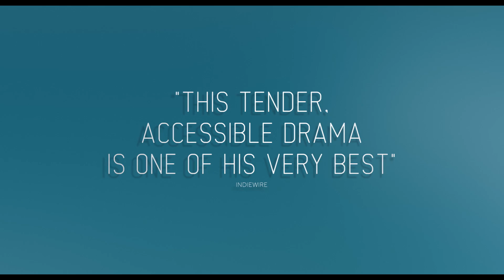After the Storm - Official UK Trailer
Dwelling on his past glory as a prize-winning author, Ryota (Hiroshi Abe) wastes the money he makes as a private detective on gambling and can barely pay child support. After the death of his father, his aging mother (Kirin Kiki) and beautiful ex-wife (Yoko Make) seem to be moving on with their lives. Renewing contact with his initially distrusting family, Ryota struggles to take back control of his existence and to find a lasting place in the life of his young son (Taiyo Yoshizawa) - until a stormy summer night offers them a chance to truly bond again.

After the Storm is award-winning director Hirokazu Kore-eda's (Like Father, Like Son, Our Little Sister) latest release starring Hiroshi Abe and Yoko Maki.